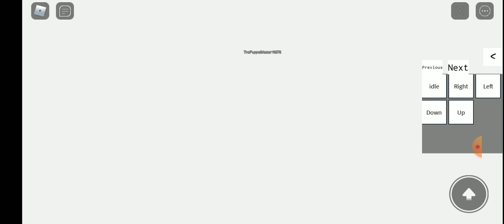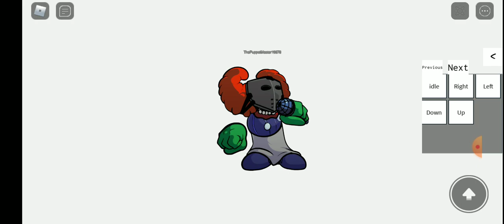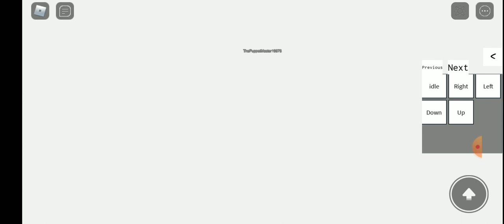Sky Vs. Tricky Part 2